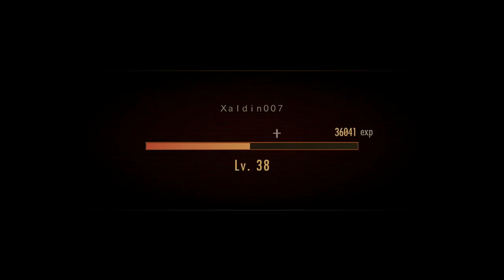Resident Evil: Revelations 2 - Raid Mode 65